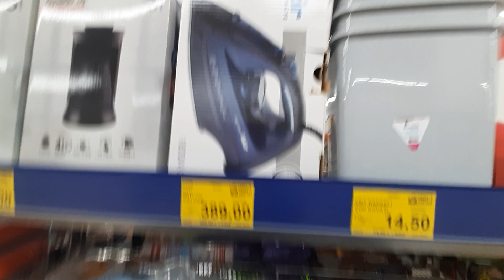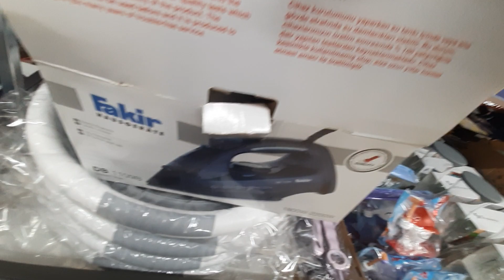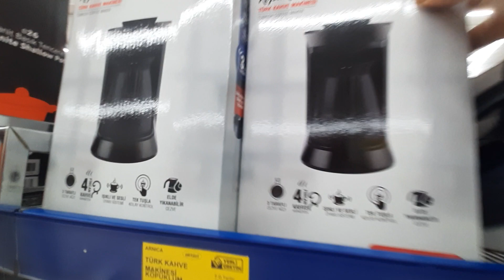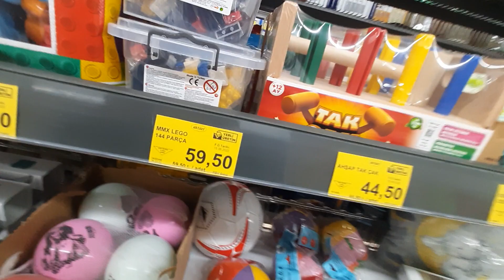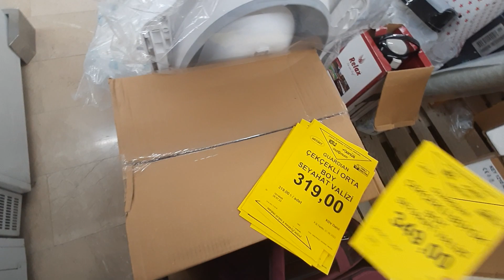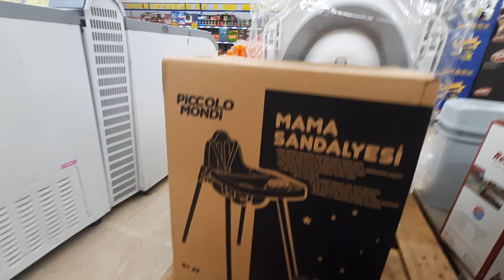BİM/BU HAFTA MÜTHİŞ/AKTÜEL ÜRÜNLER/DOLU DOLU ÜRÜNLER 1 TEMMUZ 2022